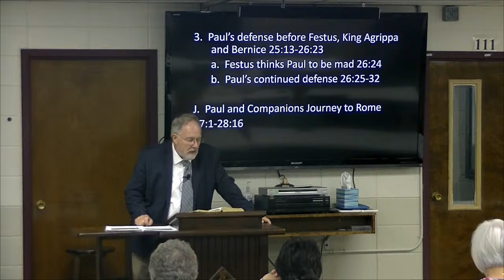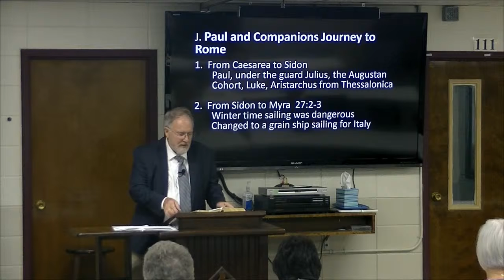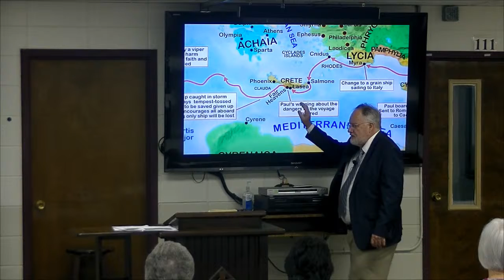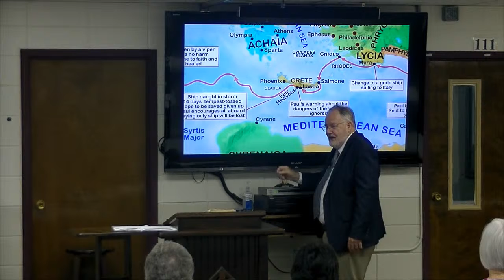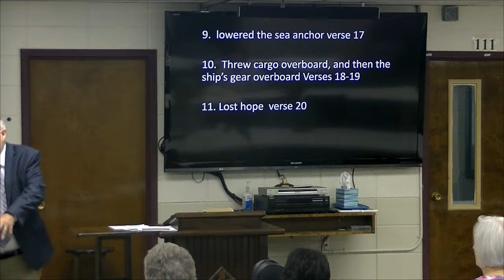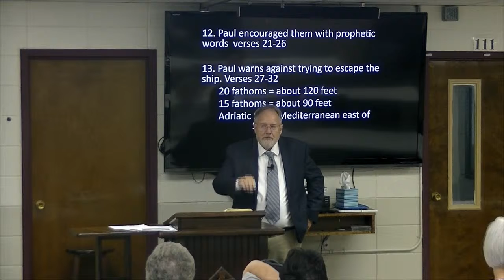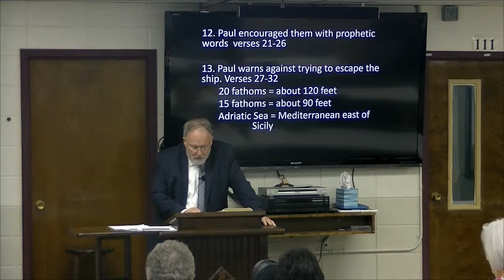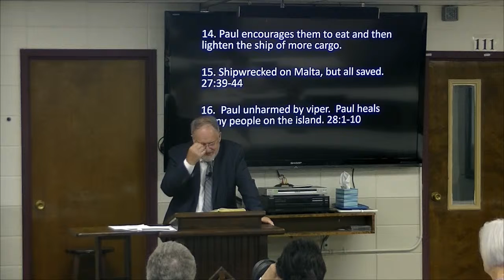Aug. 21, 2022 - Phase 2 Discipleship, Pt 43: The Spread Of The Church, Pt 21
Pastor Jerry teaches us on Sunday nights at 6:00 pm at Solid Rock Bible Church in Kansas City, MO north-land.